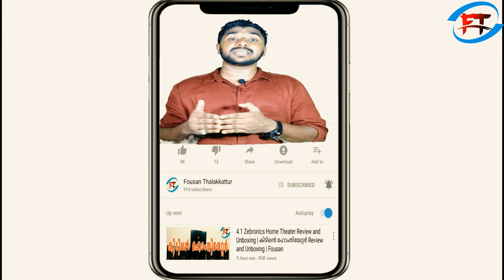What is inside a hard disk drive |എന്താണ് ഹാർഡ് ഡിസ്ക്കിന്ന് ഉള്ളിൽ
what is inside a hard disk drive
Fousan Thalakkattur inside out
external hard disk
inside out
mobile phone shops

inside
malayalam news